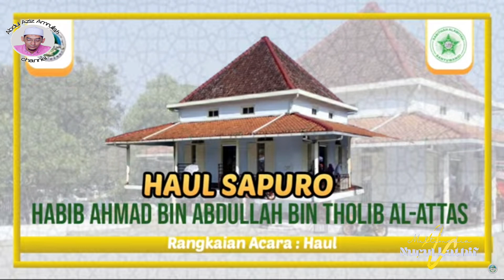Haul ke 97 Habib Ahmad bin Abdullah bin Thalib Al-Attas | Pekalongan Sapuro 7-03-23/14 Syaban 1444H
Cuplikan HAul Habib Ahmad bin Abdullah bin thalib Al-attas ke 97
Ceramah Habib Ahmad Al kaff dan Habib Taufiq

Alhamdulillah Setelah covid19 Selesai Acara Tablik Akbar Majlis Nurul Musthofa dan Nurul Lathif Sabtu 25 Juni 2022 di Pulogadung kembali Lagi setalah vakum 1 tahun , ini bebrapa vidio acara yang bisa kami ambil momen untuk Dokumen Majlis Nurul Lathif @majlisnurullathifbringyour6106 dan Guru Kami @abdulaziz_amrullah

Kegiatan Majlis
Kegiatan Sekolah
Ziarah-ziarah Auliya
Ceramah Agama
Sholawat
Serta Live Streming Kegiatan Majlis Dan Sekolah
Live Majlis Majlis Nurul Lathif  Di setiap Malam Sabtu
Untuk Pendaftaran Jadwal Majelis Nurul Lathif
Hubungi : SDR Iqbal (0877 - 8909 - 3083) Untuk Malam Senin,Malam Kamis,Malam Sabtu

like and sher yah...